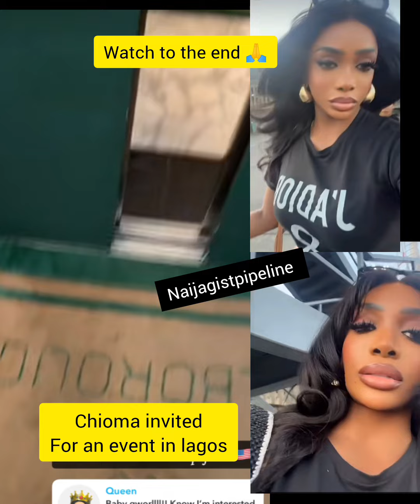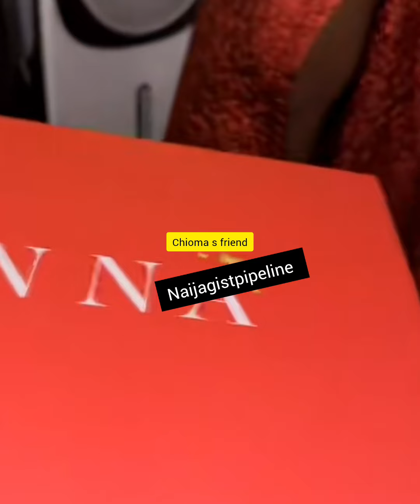PRISCILLA at the studio with JUMA JUX while Chioma Goodhair heads back to lagos Nigeria